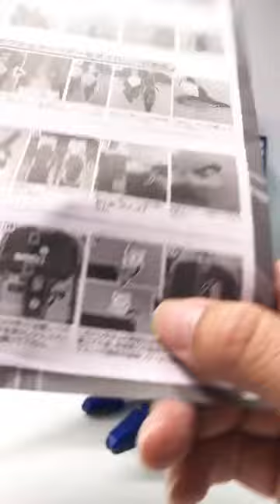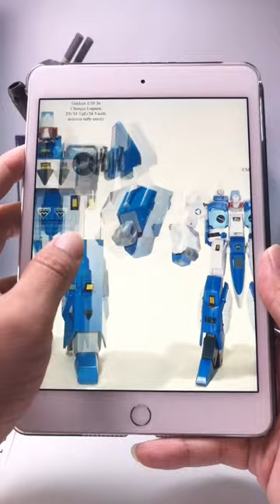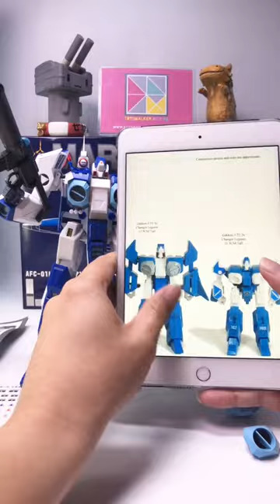【歡樂深宵】EP34 主觀視角 爆玩具 Evolution Toy Mospeada AFC 01H Variable Fighter Legioss Type:ETA 機甲創世記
Production: Toyswalker - Dick.Po
Program host: Toyswalker - Dick.Po